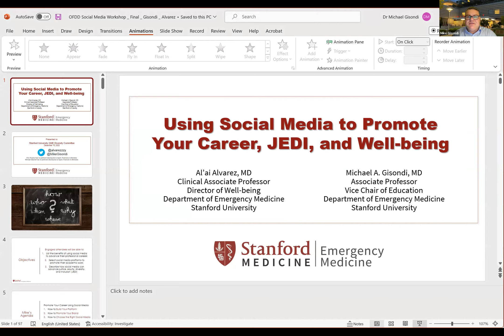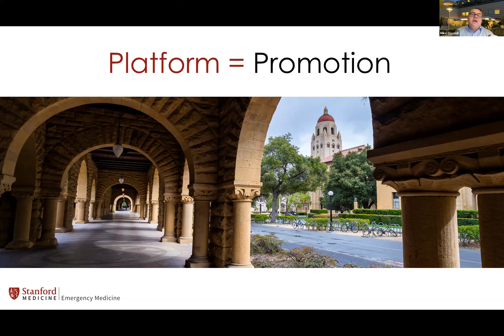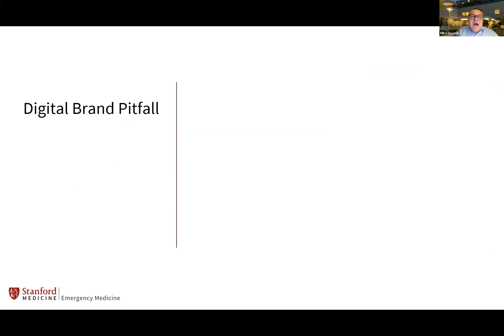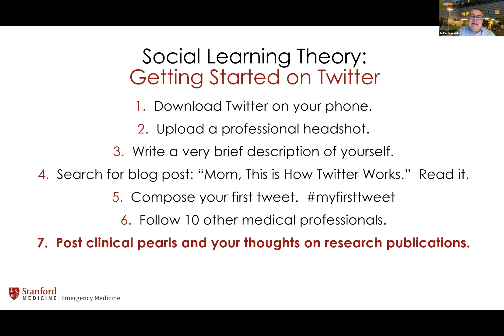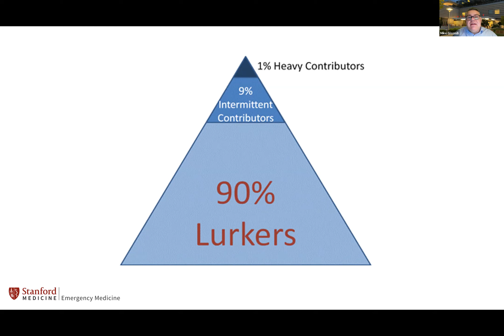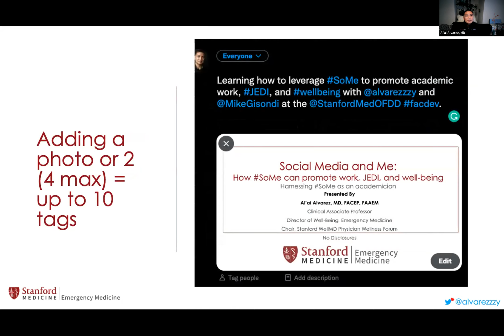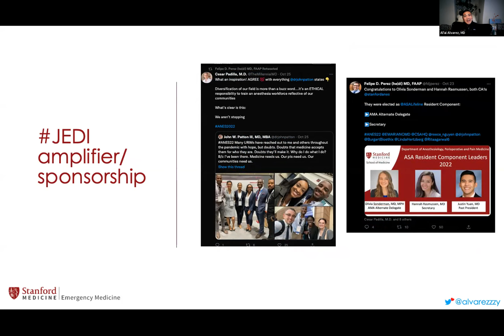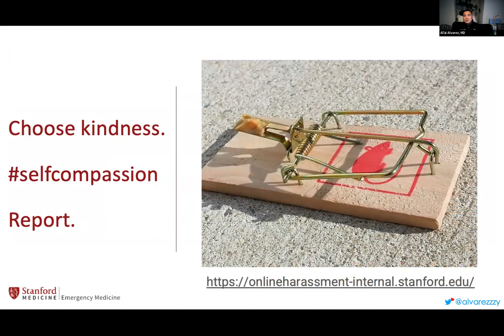Social Media and Me: How SoMe Can Promote Your Career | Dr. Michael Gisondi & Dr. Al'ai Alvarez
Social Media and Me: How SoMe Can Promote Your Career, JEDI, and Well-Being given by Dr. Michael Gisondi & Dr. Al'ai Alvarez via Stanford Medicine.

Social Media (SoMe) is an often untapped resource among academic physicians. SoMe is a powerful platform for networking, collaboration, academic productivity, advocacy, dismantling misinformation, and allyship for JEDI and well-being topics, and overall creating an extended community beyond the confines of one’s department or institution. Many academic physicians are reluctant to use SoMe due to several perceived and real concerns and barriers.
In this one-hour program, intended for Stanford Medicine residents and fellows, we will share practical examples of how SoMe can promote work and create an inclusive environment. We hope our participants will feel a sense of empowerment that they can start using SoMe for professional purposes and, on their own time, engage from being a lurker to a commentator to an educator/influencer. Our goal is for our participants to start somewhere, be it by setting up their Twitter account or sending their first Tweet, and learn other best practices for utilizing SoMe as a tool.

At the end of this workshop, engaged participants will be able to:
1. List the benefits of using social media to advance their professional career
2. Select an appropriate social media platform to promote their academic work
3. Describe best practices crowdsourced from the audience on how social media can advance justice, equity, diversity, and inclusion (JEDI).